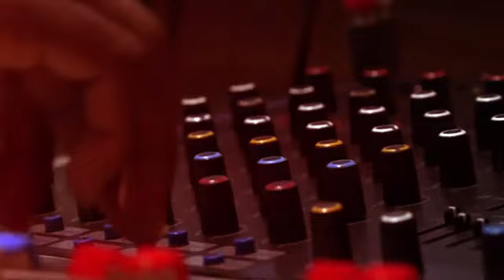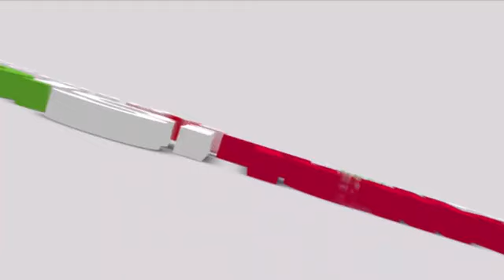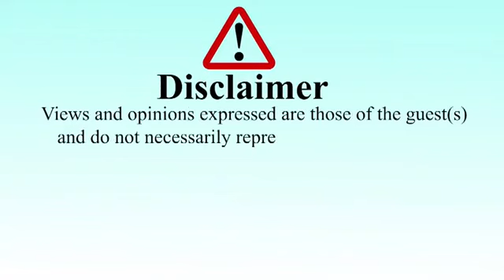Labour ministry staff own recruitment companies, resort to suspend competitors Private Companies